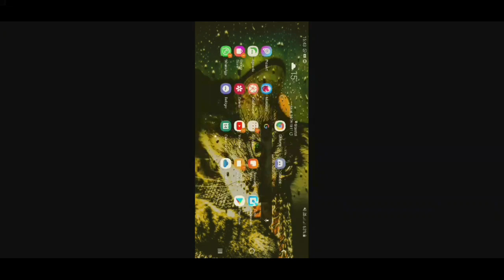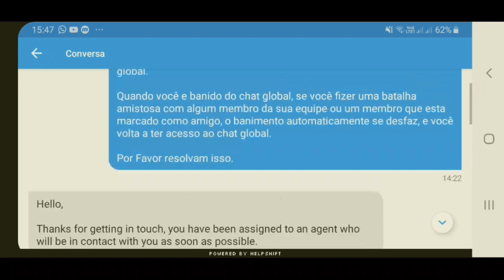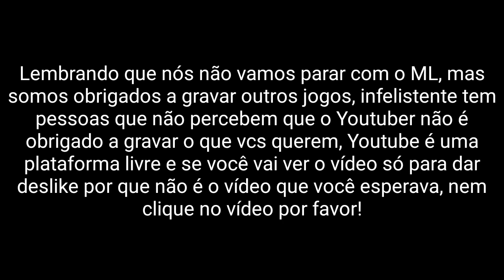O FIM DO MONSTER LEGENDS DE VEZ.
MÚSICAS ULTILIZADAS NO VÍDEO:

axol & holly - i need you (ft. the tech thieves) 8d

jim yosef & valentina franco - chasing dreams 8d

2scratch x larry safari - tell u something 8d

músic domastics - memories 8d

emdi - hurts like this (feat. veronica bravo) 8d

aeden & joellé - i feel crazy 8d

cradles 8d

🌊na mitu